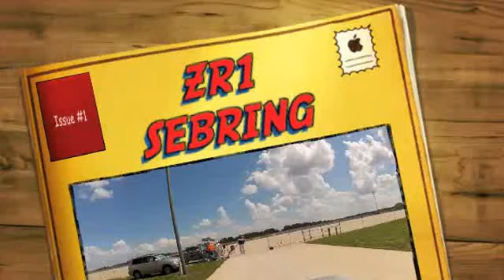ZR1 SEBRING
- May 20th @ SEBRING TRACK DAY